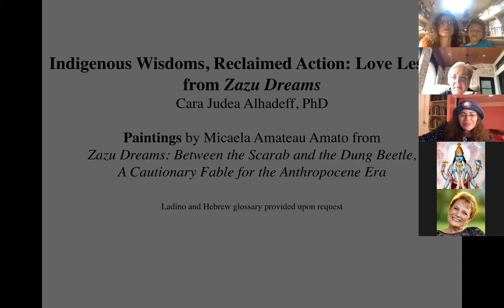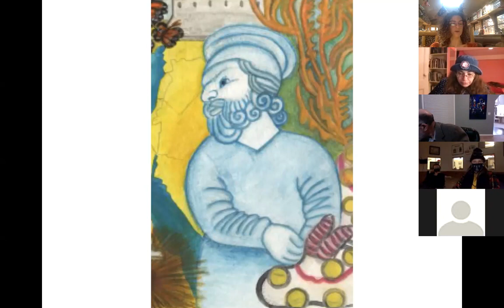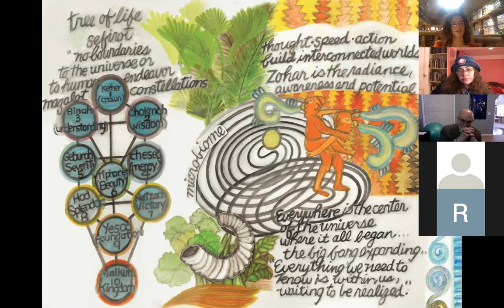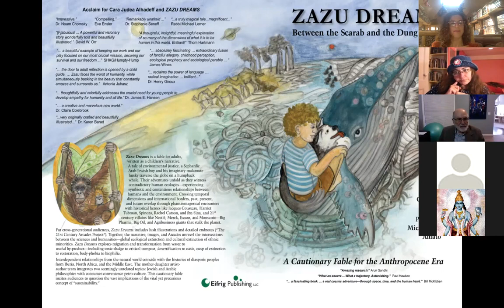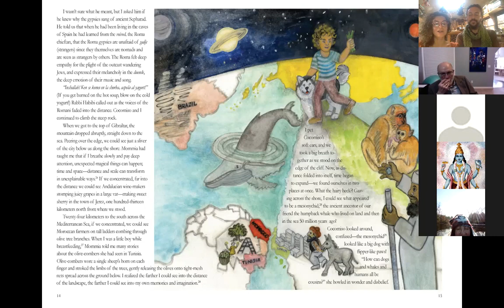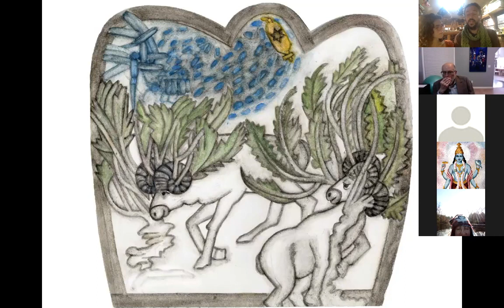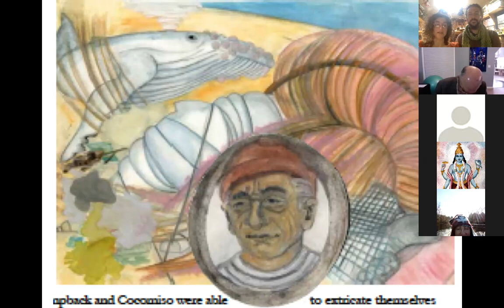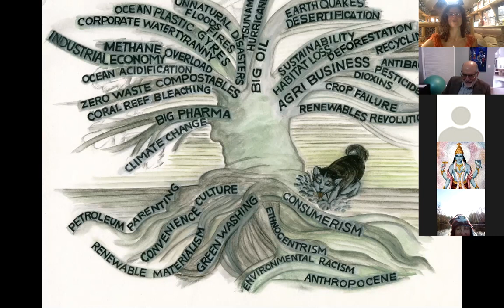The Big Bold Jewish Climate Fest Jan. 29, 2021